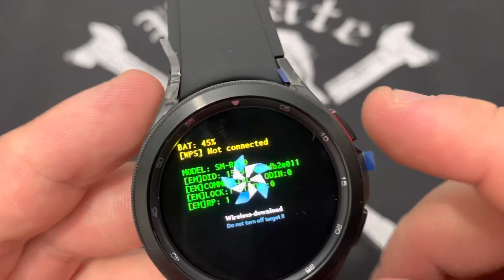Como Ativa e Desativa Modo Download Wireless Relógio Samsung Galaxy Watch 4 R865 DownloadMode Sem PC